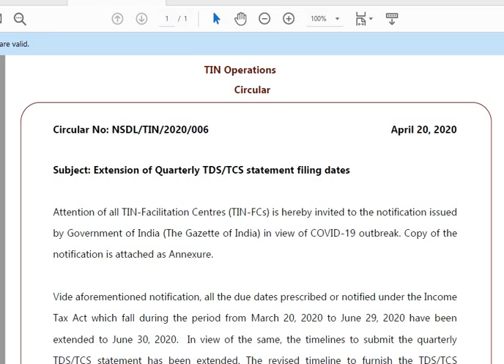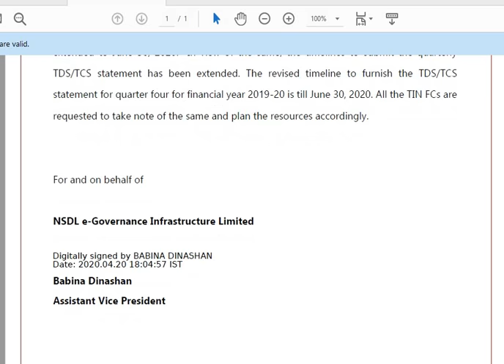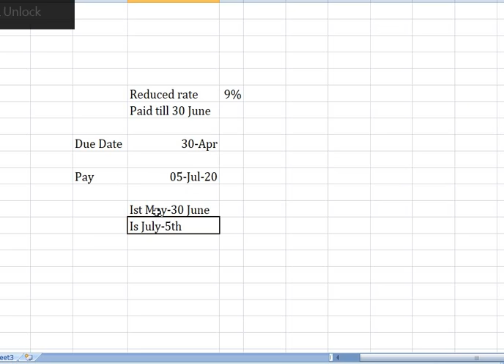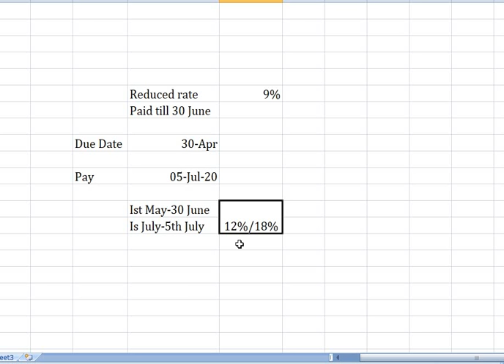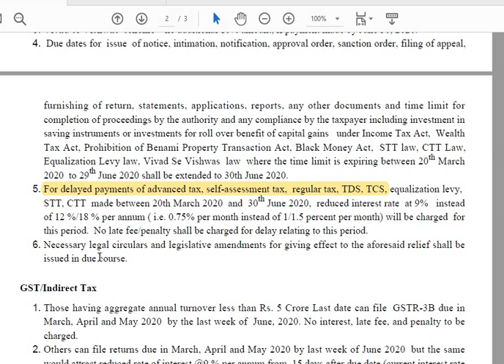TDS Deposit Last date for March2020,Due date extension for filing TDS/TCS return Jan-Mar2020 4th QTR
Tax Talk
CA Gurpreet Singh

Thanks